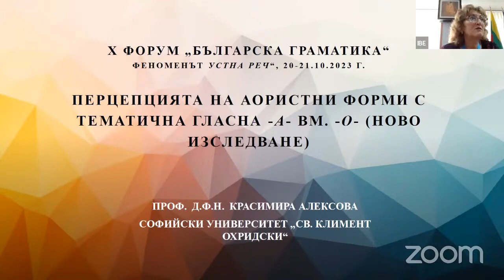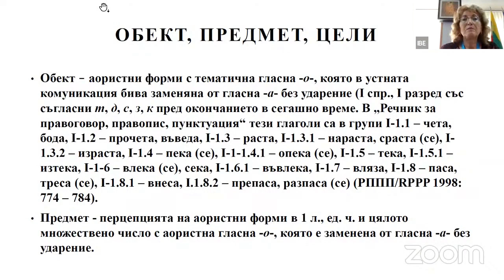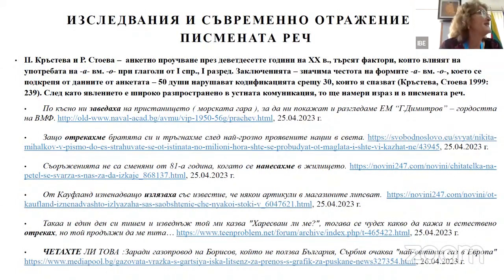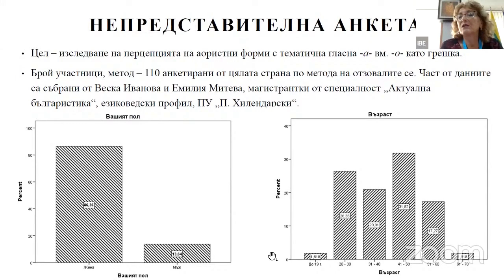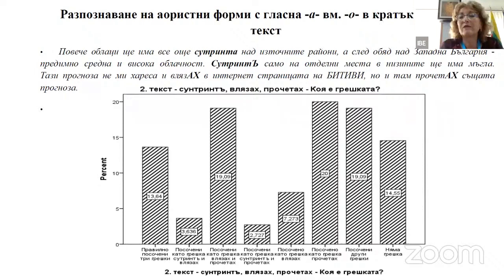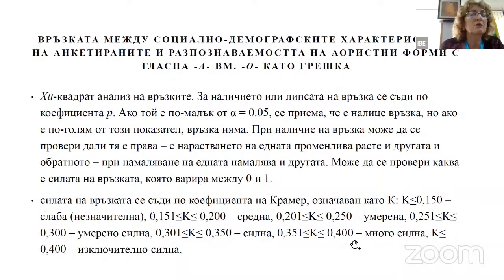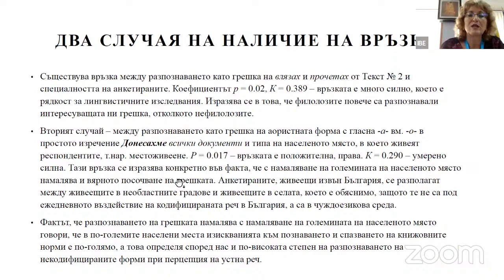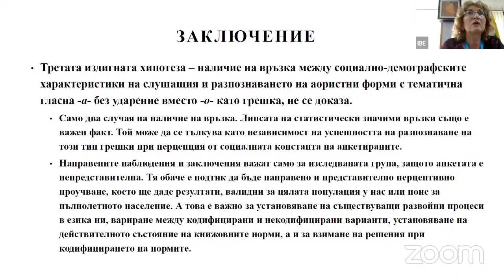БГ2023-2.1 Красимира Алексова: Перцепцията на аористни форми с тематична гласна -а- вместо -о-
Красимира Алексова (Софийски университет „Св. Климент Охридски“)
Перцепцията на аористни форми с тематична гласна -а- вместо -о-